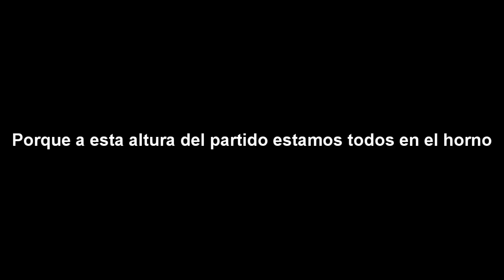La Canción Marxista | Planeta Merengue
Haciendo el estudio más ameno. Traté de grabarlo de nuevo bien (sin la cara cortada) pero el fraseo es imposible.

Seguime!